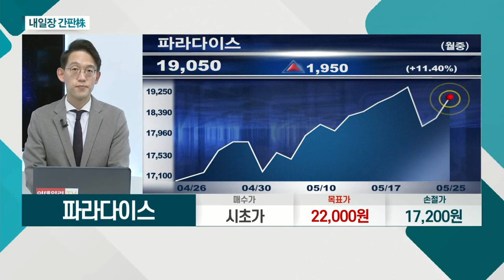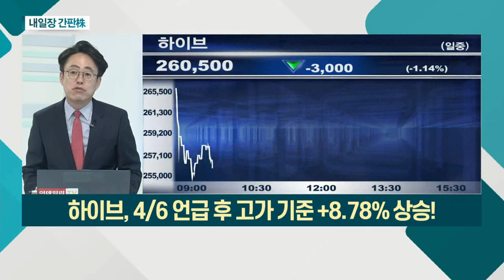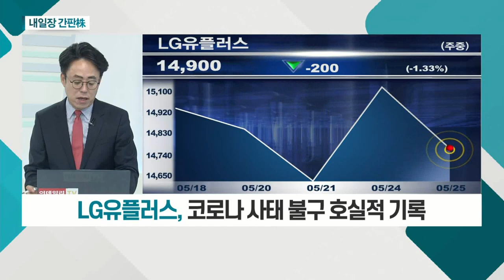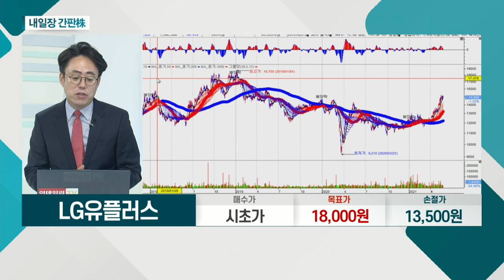LG유플러스... 메타버스ㆍ4차산업ㆍ5G 수혜주 / 파라다이스... 1분기, 에비타 100억대 흑자 성공_내일장 간판주 (20210525)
- 메타버스ㆍ4차산업ㆍ5G 수혜주
- 코로나 사태 불구 호실적 기록
- '아이들 나라' 이용자 4,300만 명 돌파

- 1분기, 에비타 100억대 흑자 성공
- 본격 적자 축소 진행 중
- 마카오 사례 통해 실적 회복 탄력성 주목